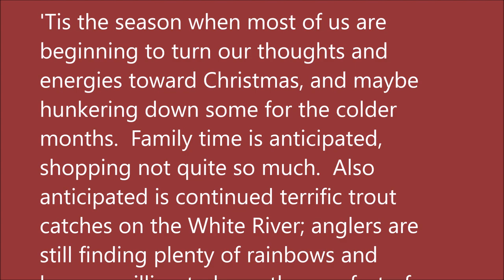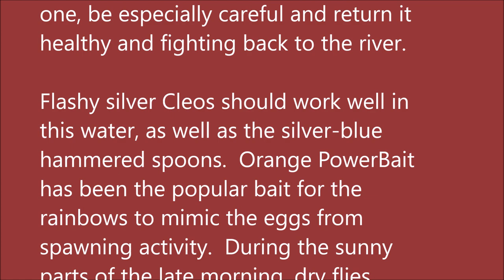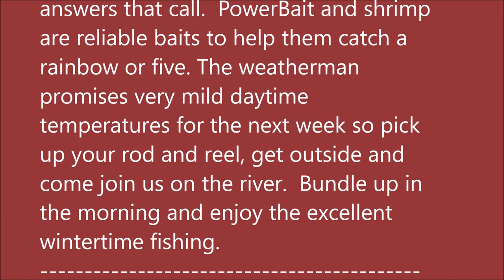November 29, 2023 Arkansas Trout Fishing Report